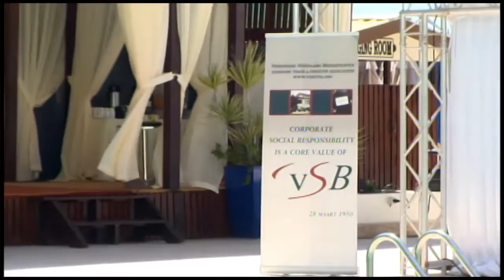27 03 2017 Belangstelling Startersbeurs heel groot